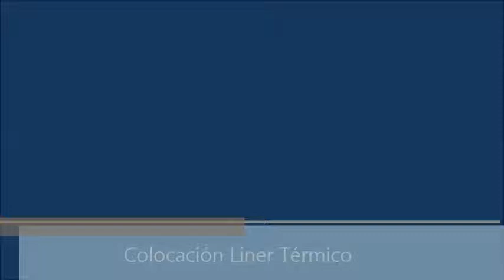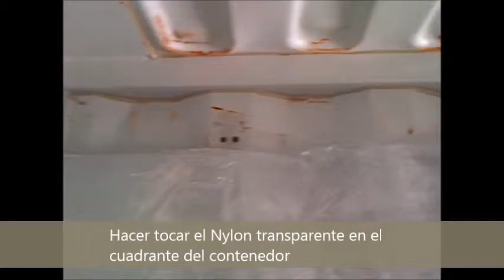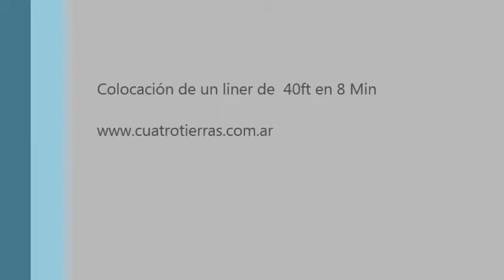WTC - Wine Thermal Care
Mantas Termicas - Liners - Thermal insulation - insulado - Protección termica contenedor
Contenedor Marítimo - Liner - Thermal Blanket